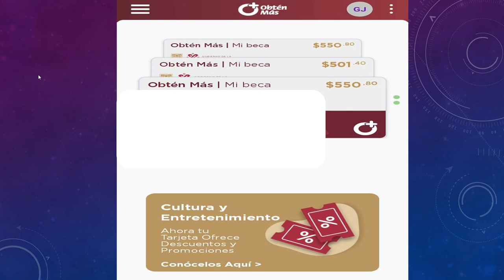Ya DEPOSITARON BECA Con AUMENTO Hoy 1 SEPTIEMBRE💳💰😀Prescolar Primaria Secundaria BECA para EMPEZAR☝️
Ya depositaron CON AUMENTO BECA HOY FECHAS de PAGO de BECARIOS mi BECA para EMPEZAR 2022  Preescolar Primaria Secundaria IMPORTANTE beca bienestar para niños y niñas 1 DE SEPTIEMBRE